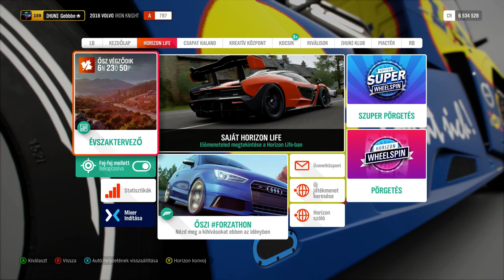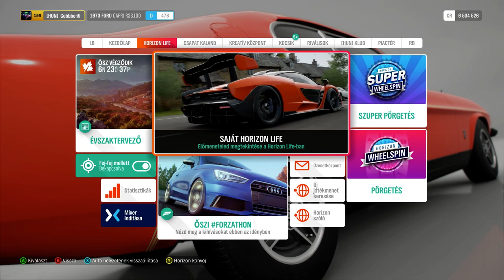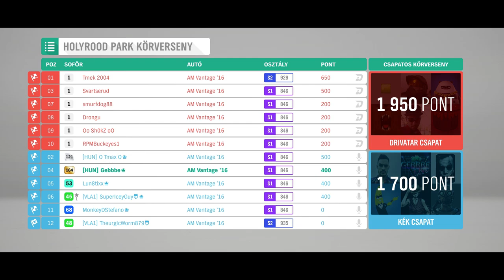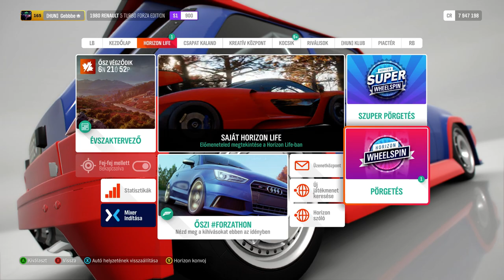Forza Horizon 4 percek #6 - Tirivel meg Paskcsával - 2018.11.01.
Intro zene: Megahit - Chrome Type Fire

Egyéb aláfestő zenék: Pretzel

PC
    Intel Core i7-4790S
Magok száma:
    4 magos
Órajel:
    3200 MHz
Alaplap:
    ASUS H97-PRO
VGA
    MSI GeForce GTX 1070 8GB GDDR5 256bit PCIe (GTX 1070 GAMING X 8G)
Dedikált memória:
   8192 MB
Shader Model verzió:
    SM 5.0, DX 12.1
RAM
    Kingston 2x8GB DDR3 1600MHz HyperX Fury Black HX316C10FBK2/16
Méret (MB):
    16000
Monitor
    ASUS VX 248H
Felbontás:
    1920x1080
Egyéb perifériák
Optikai meghajtó:
    ASUS BW-12B1ST Blu-Ray író
Merevlemez / SSD:
    Kingston 240GB HYPERX SAVAGE SSD SATA 3 2.5
Ház / Táp:
    Cooler Master Elite 431 Plus RC-431P-KWN2 fekete
Egér, billentyűzet, játékvezérlő:
    Trust GXT 101 egér és egy régi billentyűzet, Xbox 360/One Controller
Egyéb kiegészítő:
    AverMedia Livegamer Portable rögzítő és streamelő eszköz
    Logitech G920 kormányszett
    Logitech G430 headset
    Logitech C920 kamera